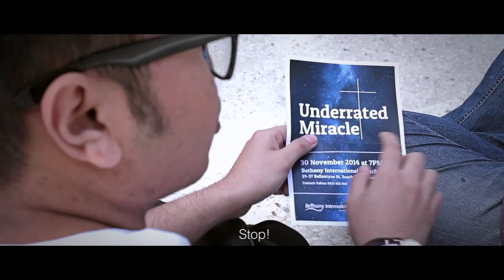Underrated Miracle - Trailer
Come and join us in Underrated Miracle screening at Bethany International Church Christmas Service 2014, 15th November 2014, 2:30pm and 6:30pm at Bethany International Church Melbourne, 29-37 Ballantyne Street, South Melbourne VIC 3006.